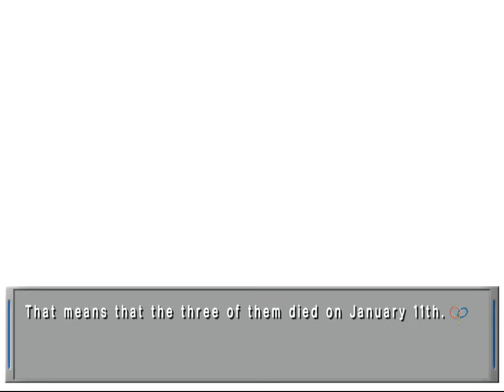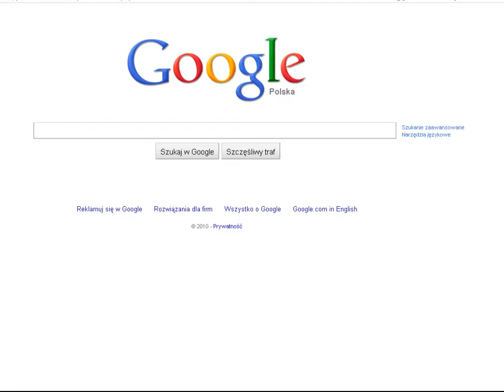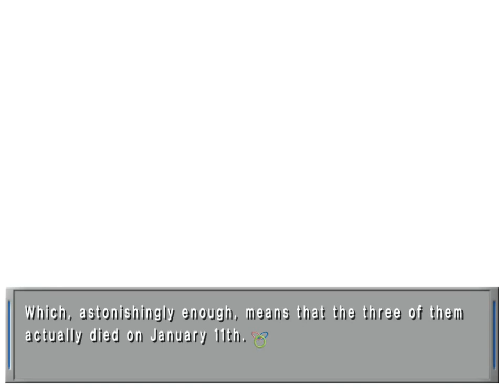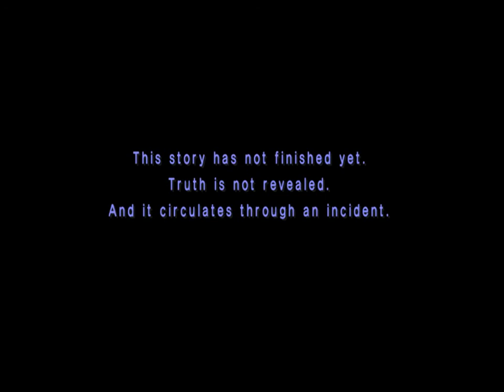Remember 11 Age of Infinity 70 Bad ending Kokoro Annihilation